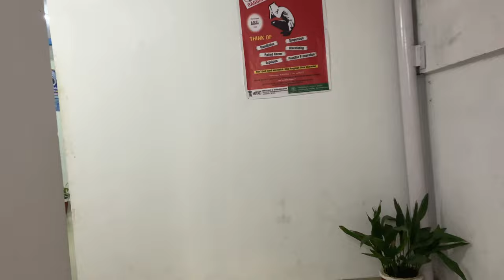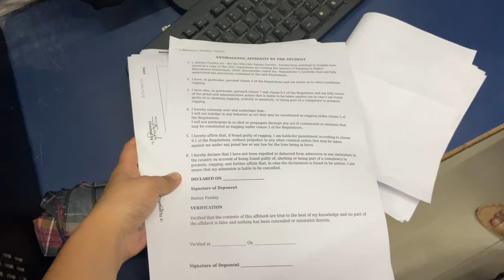First day of College Vlog /Reporting day /Dolphin (pg)Institute Dehradun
Hello everybody 🙏🏻